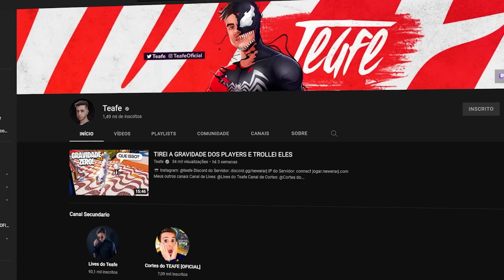DEI FUGA EM NEW YORK DE SKYLINE R34